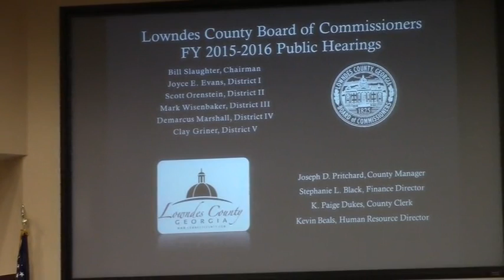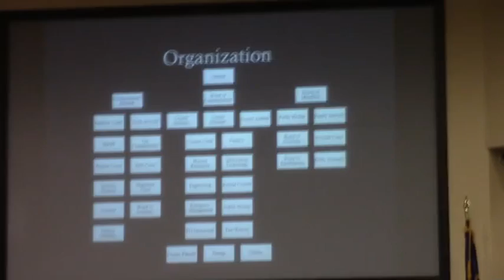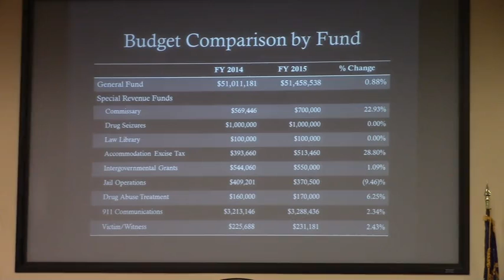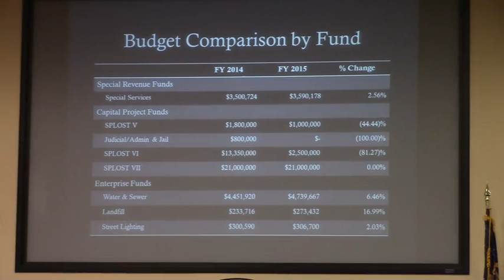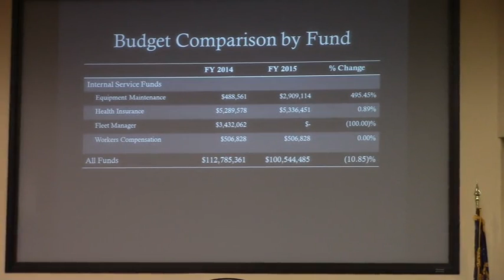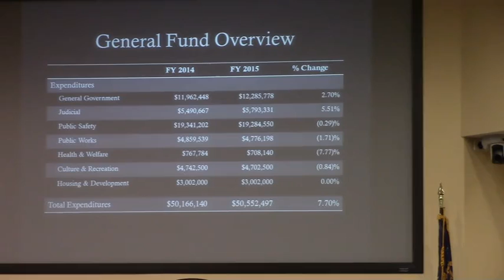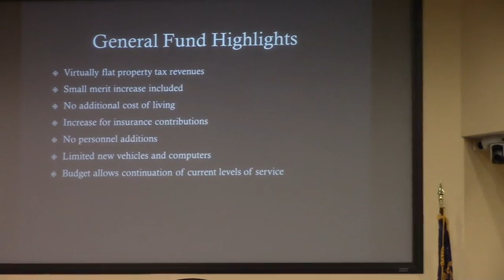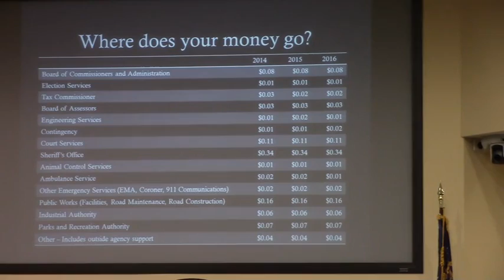Call to Order and Presentation @ LCC Budget Work Session - 2015-05-18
Lowndes County Board of Commissioners (LCC) Budget Work Session 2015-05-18

Videos by Gretchen Quarterman for Lowndes Area Knowledge Exchange (LAKE).Budget Work Session, Lowndes County Commission (LCC Budget)
 327 N. Ashley St., Valdosta, GA 31601, 18 May 2015.